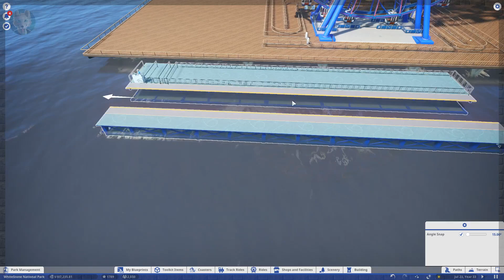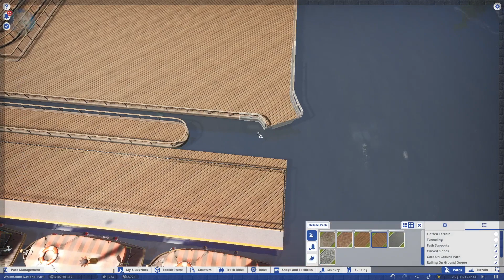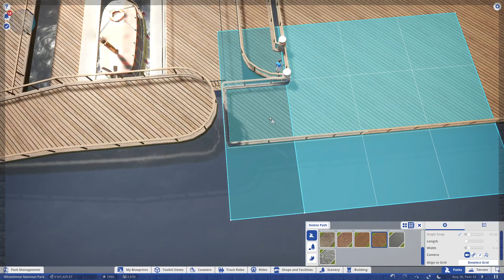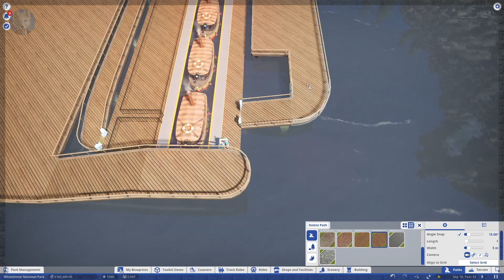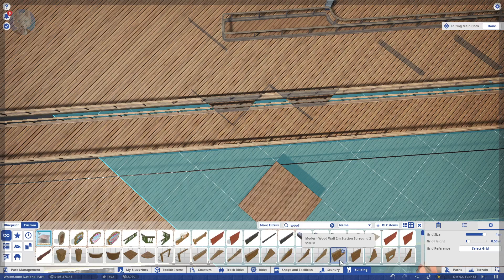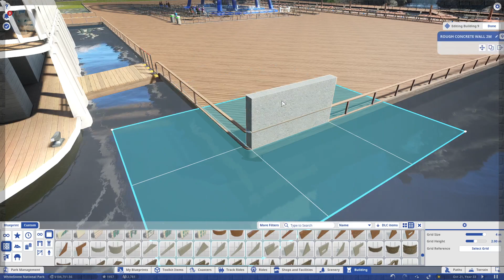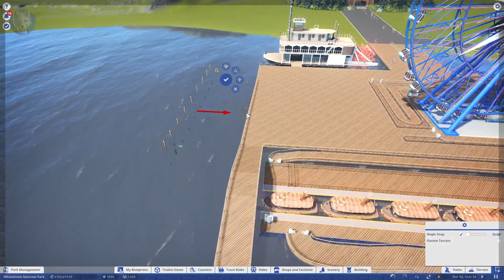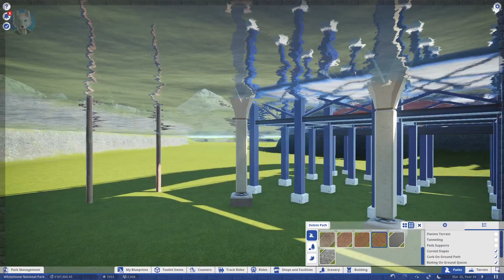Custom Scenario | Planet Coaster | Episode 22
Planet Coaster Gameplay

If this video is not available in 1080p 60 fps and you don't like watching in the current quality, please wait for YouTube to process the HD version, as all my videos are recorded in 1080p 60 fps. This goes for Rumble as well.

Decided to randomly play Planet Coaster and in this episode, we play a custom scenario built by me. This game will make you lose hours, days, and weeks, This game a pleasure and very chill to play.

"The future of coaster park simulation games has arrived! Surprise, delight and thrill incredible crowds as you build your coaster park empire - let your imagination run wild, and share your success with the world."

Sign Up For The Rumble App.